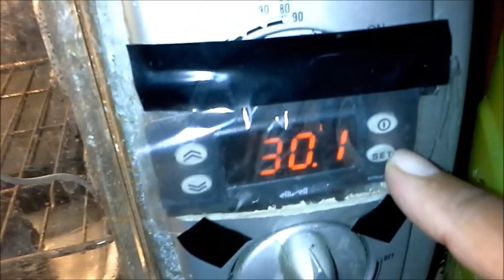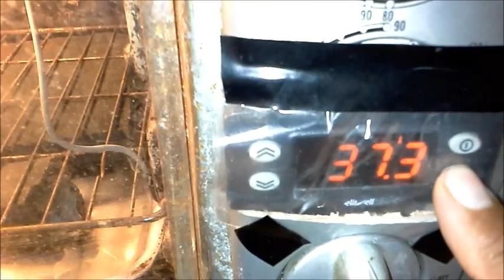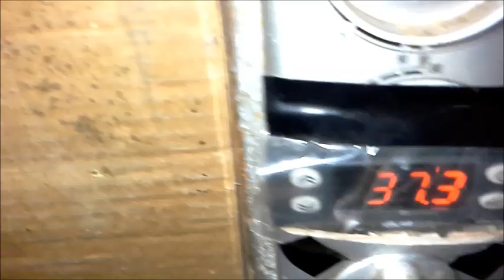دورة جديدة من تفقيس_بيض_السمان ونستفيد من الايام الحر ومفاجأة داخل الفديو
تفقيس البيض تختلف الحيوانات فيما بينها من حيث طريقة تكاثرها، فمنها من تتكاثر بالولادة ومنها تتكاثر بالبيض، وقد اتّفق العُلماء على تصنيف الحيوانات على أسسٍ متعددةٍ كنوع تغذيتها (ذاتية أو غير ذاتية)، وطريقة سيرها ( زاحفة أو بالأقدام)، ومكان عيشها (في البر أو البحر)، بالإضافة إلى طريقة تكاثرها (بالولادة أو بالبيوض). تُعتَبَر الطّيور ومن ضمنها الدجاج من الأنواع التي تتكاثر بالبيوض بشرط أن تكون البَيضة ملقّحةً من ذكرٍ؛ فعند توفير الظّروف الملائمة من درجة الحرارة والرطوبة يتحوّل ما داخل البيضة بقدرة ربّ العَالمين إلى كتكوتٍ صغيرٍ يستطيع أن ينقر قشرة البيضة من الداخل بمجرّد خلقه ويخرج. شروط نجاح عملية تفقيس البيض أخذ الإنسان فكرة طريقة تفقيس البيض من الدجاجة وهي أمُّ البيض، واستخدمت الفقّاسات من أجل الحصول على عددٍ أكبر من الصيصان ويجب توفير شروطٍ محددةٍ لهذه الغاية، من هذه الشروط: أن يكون البيض ملقّحاً، فوجود ديكٍ مع قطيع الدجاج مثلاً كفيلٌ بالحصول على بيضٍ ملقّحٍ. أن لا يزيد عمر البيضة عن أسبوع خوفاً من خراب جنينها. ترتيب البيض في رفوف الفقاسة مع وضع الرأس المدبّب من البيضة إلى أسفل. وضع الفقّاسة على درجة حرارةٍ ما بين 37 ـ 38 درجةٍ مئويةٍ، حيث تجب المحافظة على هذه الدرجة حتى آخر ثلاثة أيامٍ من التفريخ وبعدها تُرفع إلى 46 درجة مئوية. توفير نسبة رطوبةٍ لا تزيد عن 50 ـ 60% خاصةً في أول أسبوعين من وضع البيض في الفقاسة؛ بحيث تختلف هذه الدرجة حسب نوع الطير الذي نتعامل مع بيضه، وذلك لتعويض كمية الماء التي تتبخّر من البيض داخل الفقّاسة من أجل الحصول على منتجٍ أفضل وذو نوعيةٍ جيدةٍ، ثمّ نزيد نسبة الرطوبة في آخر ثلاثة أيامٍ من التفريخ لتصل إلى 80-85%. الاهتمام بالتهوية من أجل توفير الأكسجين والتخلص من ثاني أكسيد الكربون خارج الفقّاسة؛ حيث يجب أن تكون نسبة الأكسجين 21% وهي نفس نسبة الأكسجين في الغلاف الجوّي، بينما يجب ألّا تزيد نسبة ثاني أكسيد الكربون عن 0.4- 0.5% حيث إنّ زيادته أكثر تؤدّي إلى خنق الأجنّة. تقليب البيض أثناء عمليّة التفقيس؛ فعندما ترقد الدجاجة على البيض يتمّ تقليب البيض؛ حيث يحمي تقليب البيض الأغشية الجنينيّة من الالتصاق ببعضها، ويجعل الجنين يأخذ وضعاً سليماً داخل البيضة، بالإضافة إلى العمل على توزيع الهواء والغذاء بشكلٍ كافٍ داخل البيضة وبالتالي نجاح عملية الفقس، لذا يجب تقليب البيض عدة مراتٍ يومياً ولمدة 18 يوماً، وقد أشارت نتائج بحوثٍ أُجريَت على أنّ لون الضوء وشدّته تأثيرٌ على عملية التفقيس.